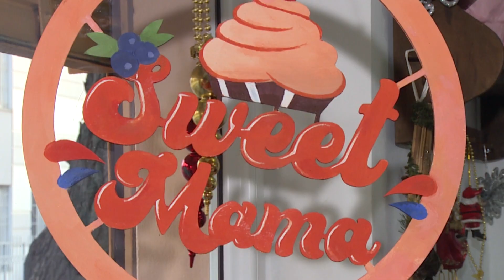"SWEET MAMA"- გემრიელობებით სავსე საკონდიტრო თბილისში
გემრიელობებით სავსე საკონდიტრო თბილისში. მობრძანდით და შეიძინეთ გემრიელი სახლის ტკბილეული.